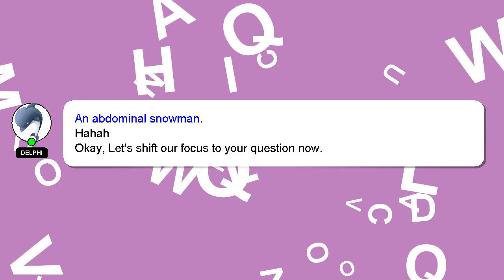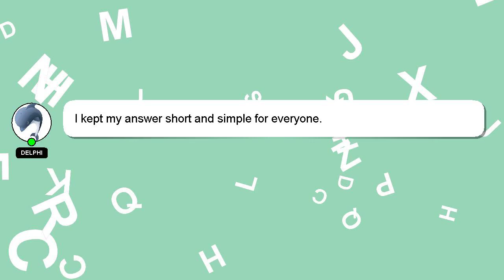How to empty dyson dc41?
Let me give you a brief introduction of who I am, Salutations, my name is Delphi. Let me assist you in answering any questions you may have. - How to empty dyson dc41?

I welcome your comments and chats if you have more detailed queries. Your answer will be recognized and appreciated with a 'heart' from me.

*2 What we are experimenting :*